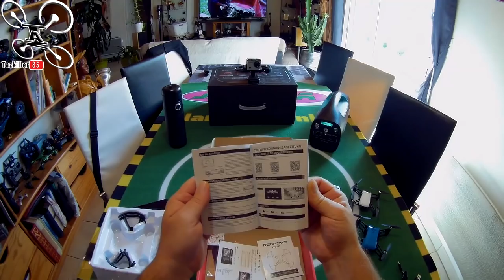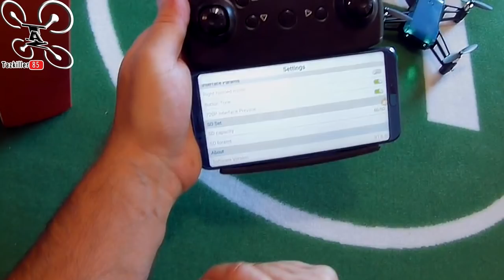R020 BLAST REDPAWZ Review Test Démo, un DJI Tello Cheap ! Attention ... Concours !!!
NOTATAZ : 18/20  Bon rapport qualité prix !

NIVEAU : Débutants, Enfants .
Les + :  Stable, Bon maintien d'altitude, Costaud, portée, autonomie, Modes de vols fonctionnels.
Les  - : Faibles FPS mais images correctes .

Reglement concours du 21/07 au 28/07 :
- 1 seul commentaire par personne
- Dire dans les coms ce que sont les 2 produits montrés .

Tello or not Tello, sympa pour un p'tiot ! Je test aujourd'hui un nouvel engin de chez REDPAWZ, le R020 BLAST. Ce petit appareil inspiré par le DJI Tello m'a agréablement surpris, une prise en main rapide et facile, une bonne réactivité, des fonctions efficaces et une bonne autonomie, font de cet engin une valeure sure pour les débutants ou les enfants qui veulent un premier drone. Pour le prix, la qualité de l'image est satisfaisante et malgrés ses 20fps, la fluidité est impressionnante. En bref, je valide ce R020 Blast qui remplit parfaitement son contrat .

Intro : sony végas par Tazkiller85 et NARURED